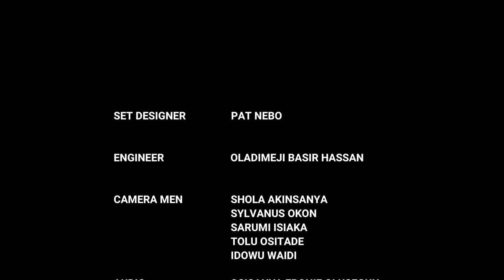The Justice Court EP 85 || I EXPECTED HIM TO BEG FOR MY RETURN BUT WHAT HE DID WILL SHOCK YOU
Wife left her marriage expecting husband to beg for her return. What happens next will shock you.